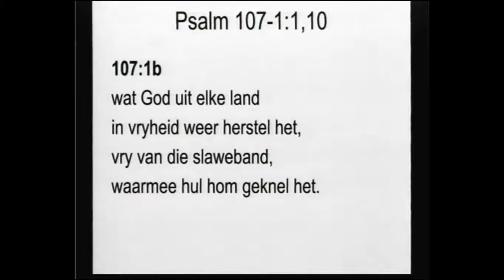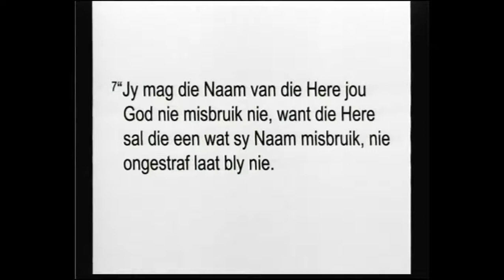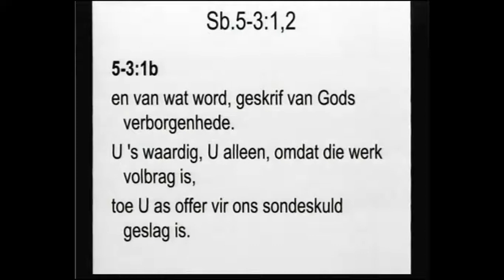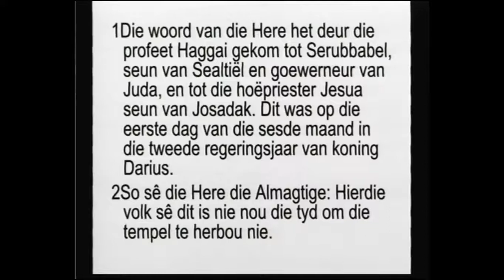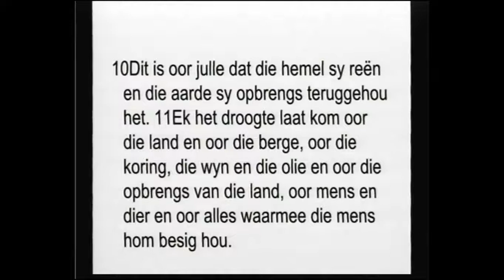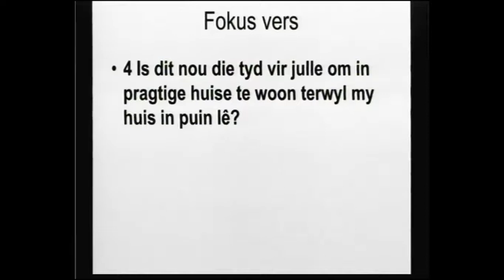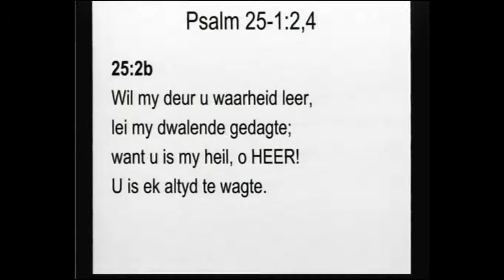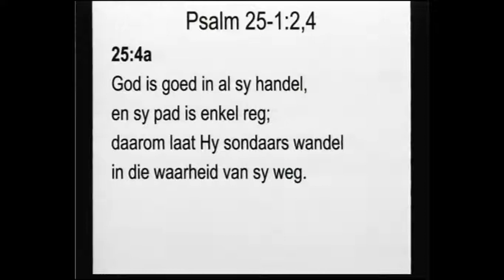2 - 4 - 2017 Teologiese Student Stephanu de Villiers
Skriflesing: Haggai 1:1-15
Tema: God roep ons om volgens sy prioriteite te lewe.